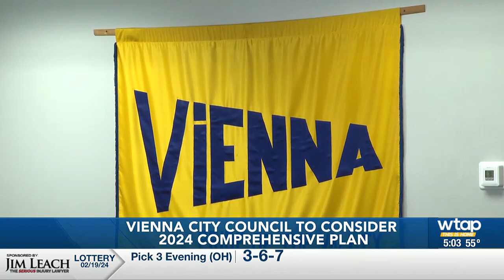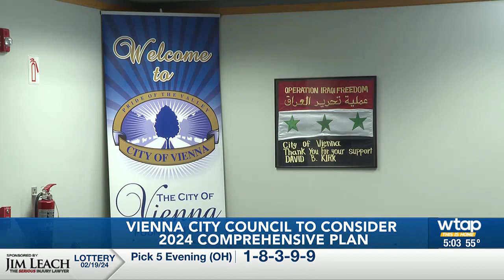Vienna City Council to consider 2024 Comprehensive Plan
The Vienna City Council could soon be adopting a plan that charts the course of the next ten years of development in the city.